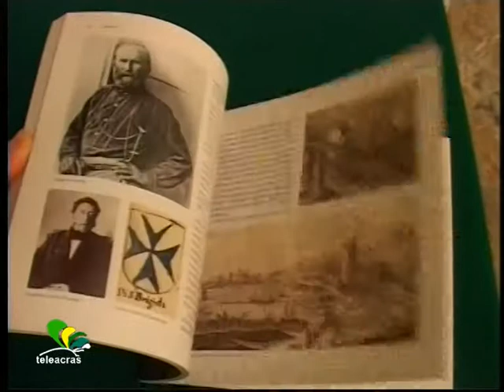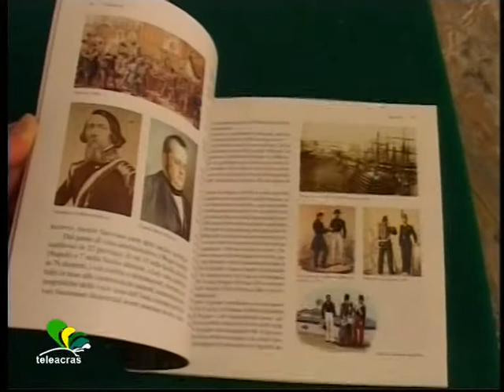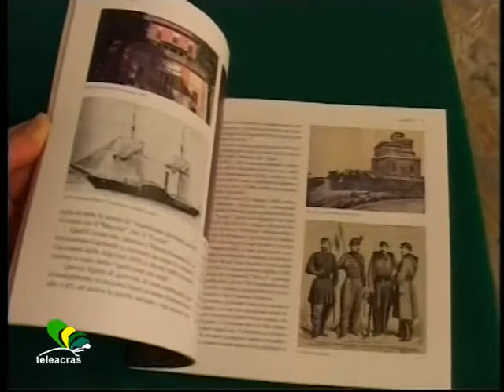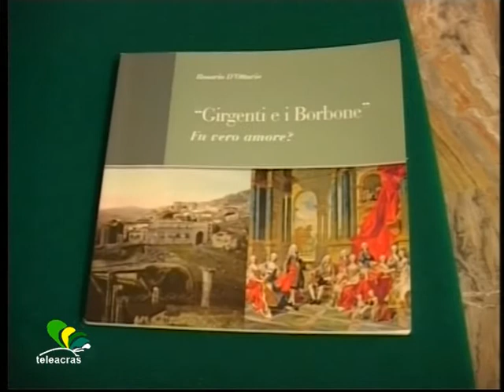Teleacras - Ecco "Girgenti e i Borbone", di D'Ottavio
Ad Agrigento, al Circolo Empedocleo, il Real Circolo Francesco di Borbone, e l’ Associazione culturale Crab Agrigento, hanno presentato  il libro di Rosario D’Ottavio, “Girgenti e i Borbone – Fu vero amore ?”. Hanno relazionato l’architetto Calogero Vaccarino, la professoressa Gilda Pennica, e il presidente del Cepasa, Paolo Cilona. Ha moderato Valentina Dell’Aira. Letture di Giusi Carreca. Intermezzi musicali di Michele e Jole…